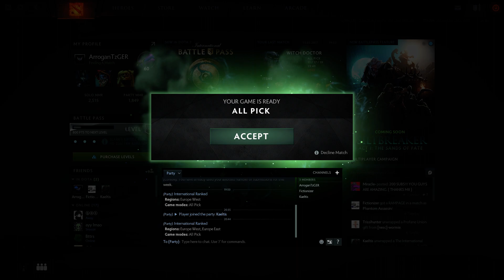Dota 2 Ranked: International Team Game 16 (Witch Doctor)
Also leave a comment in the comment section down below and share your thoughts.